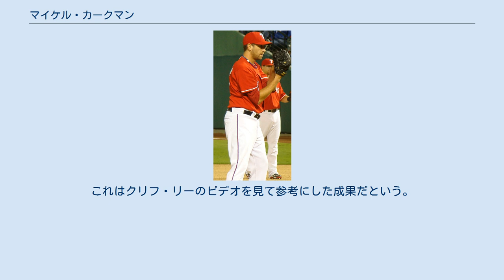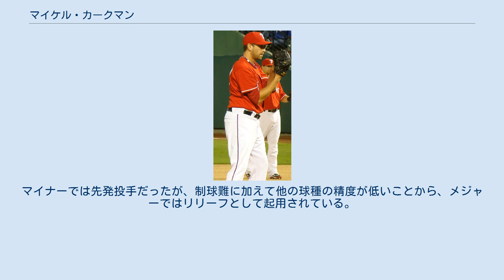マイケル・カークマン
マイケル・スコット・カークマン（Michael Scott Kirkman, 1986年9月18日 - ）は、アメリカ合衆国・フロリダ州コロンビア郡レイクシティ出身のプロ野球選手（投手）。
左投左打。
MLB・アトランタ・ブレーブス傘下に所属。
 2005年のMLBドラフト5巡目（全体159位）でテキサス・レンジャーズから指名され、16万3000ドルの契約金で入団。
 2009年からマイナーでの成績が向上。
これはクリフ・リーのビデオを見て参考にした成果だという。
 2010年8月21日のボルチモア・オリオールズ戦でメジャーデビュー。
シーズン終了まで14試合に登板し、防御率1.65という好成績を残した。
 2011年は初登板でいきなり5失点と打ち込まれ、AAA級ラウンドロック・エクスプレスに降格した。
その後も制球が安定せず、メジャーとマイナーの往復が続いた。
 2014年2月26日にレンジャーズと1年契約に合意したが、3月28日にDFAとなった。
4月1日にAAA級ラウンドロックへ降格した。
その後、9月にセプテンバーコールアップでメジャー昇格した。
 2015年3月17日に自由契約となった。
 2015年4月22日にミルウォーキー・ブルワーズとマイナー契約を結んだ。
8月1日に自由契約となった。
 2016年1月23日にサンディエゴ・パドレスとマイナー契約を結んだ。
開幕は傘下のAAA級エル・パソ・チワワズで迎え、4月26日にメジャー契約を結んで25人枠入りした。
5月2日にDFAとなった。
 2016年5月5日にウェイバーでブルワーズへ移籍した。
5月13日にDFAとなり、17日に40人枠を外れる形で傘下のAAA級コロラドスプリングス・スカイソックスへ配属された。
 2017年1月31日にアトランタ・ブレーブスとマイナー契約を結んだ。
 主な球種は2011年に平均93.4mph (約150.3km/h) を計測した速球とスライダー。
マイナーでは先発投手だったが、制球難に加えて他の球種の精度が低いことから、メジャーではリリーフとして起用されている。